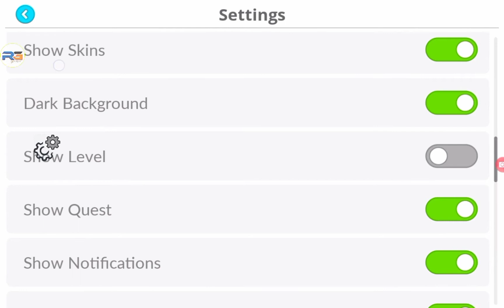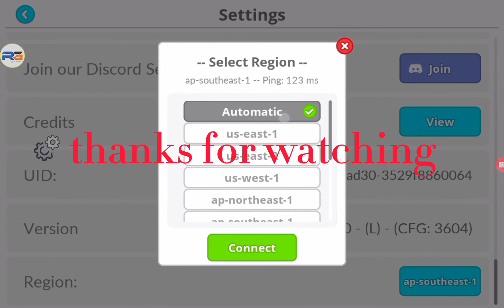How to put dark background Show level and change region in agar io